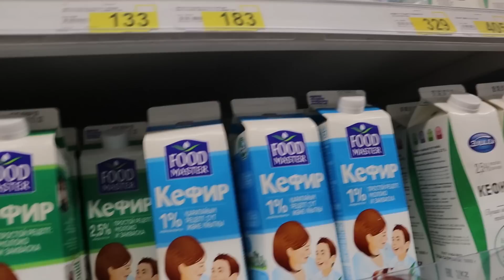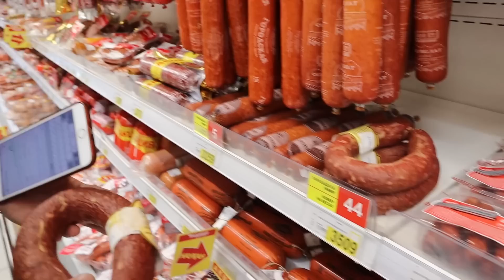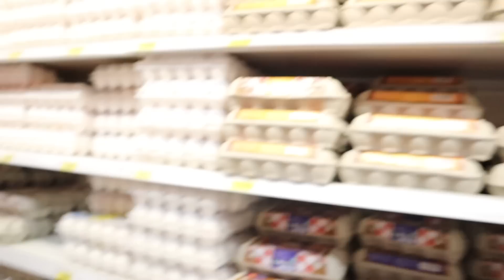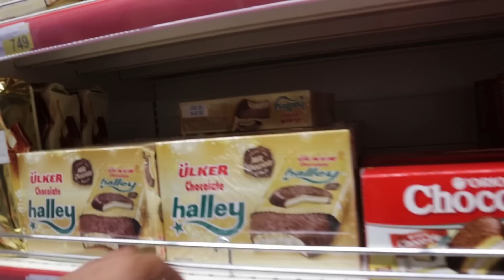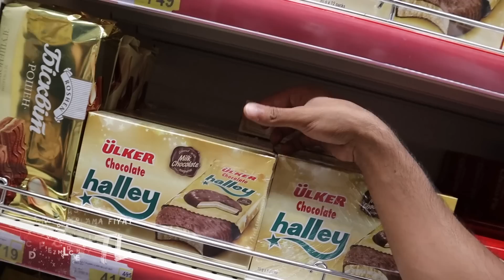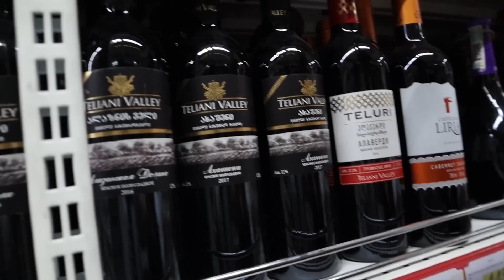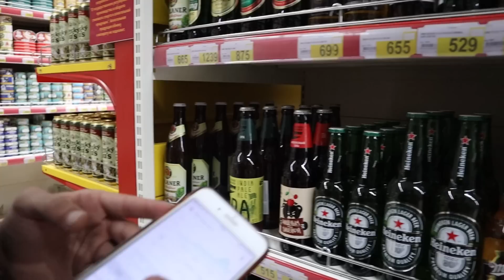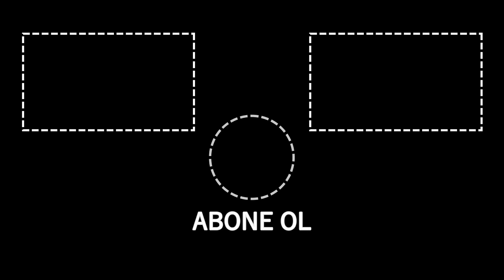KAZAKİSTAN MARKET FİYATLARI! BİRA 3 TL!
Merhabalar ben Gökhan Yıldırım,
Kazakistan’a gitmişken size market fiyatlarını göstermek istedim. En mutlu olduğum şey içki fiyatlarının çok ucuz olması, bira 3 TL! :)